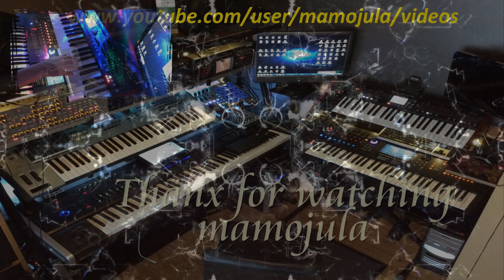Les Elementals - Deepmind / Montage / Motif / Oasys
The song starts with sequence of a custom performance of strings on the Yamaha Montage.
On the Yamaha Motif a made a custom drum-, guitar- and synth sequence.
The Korg Oasys takes care of an analog string sequence and a SFX pad.
Lead is played live on the Behringer Deepmind 12. All sequences custom made, no external effects, mixing or midi tracks used. One take recording.

Video background: sceencap of Aeon Platinum.